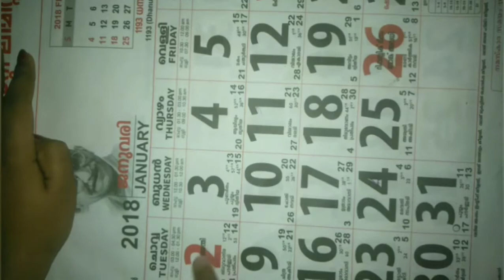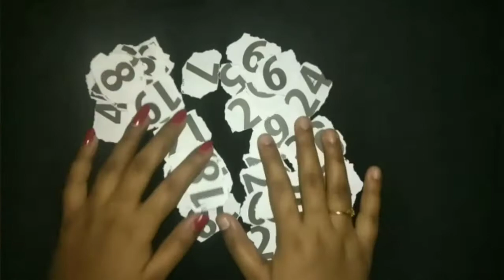Number bottle art with out paint in malayalam /Happiness is handmade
Hii friends,
Here i am making a number bottle art with out paint.
# bottleart
our instagram page link is here👇
if you intrested please checkout and follow🤗